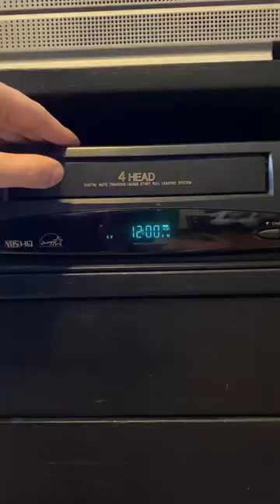Is Titanic good on dvd?